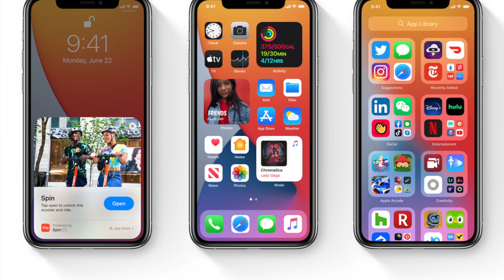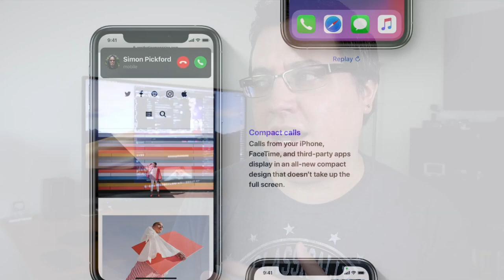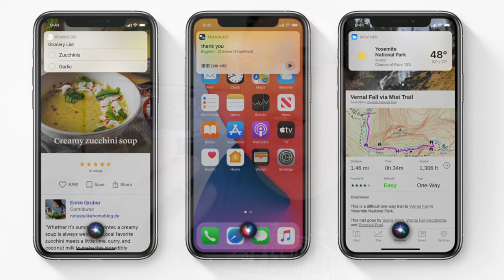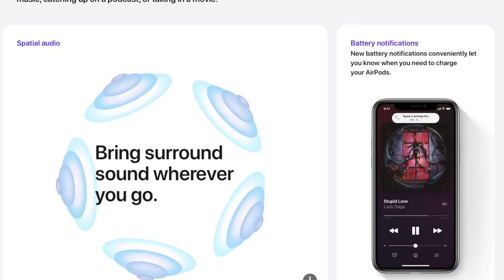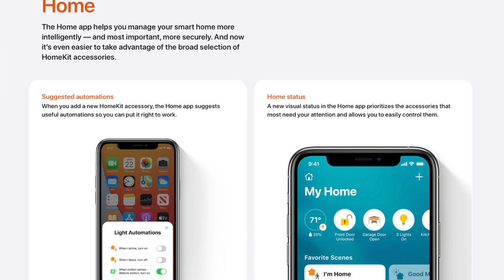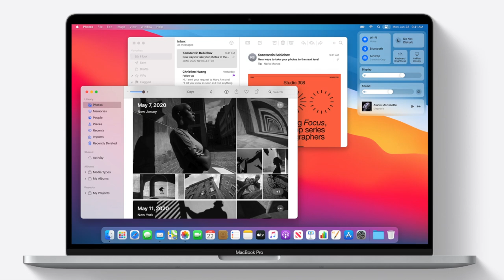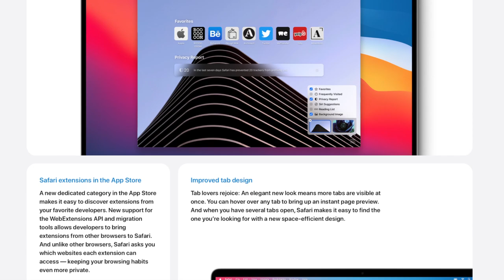WWDC 2020: My Favorite Announcements